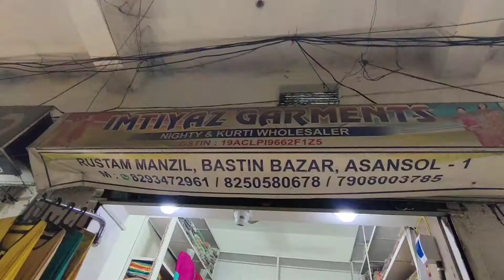Wholesale Ladies Wear Shop In Asansol || Asansol Imtiyaz Garments...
Imtiyaz Garments

Rustam Manzil, Bastin Bazar Near Choti Masjid, Asansol-713301

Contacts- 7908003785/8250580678